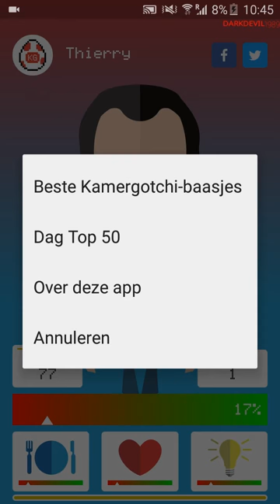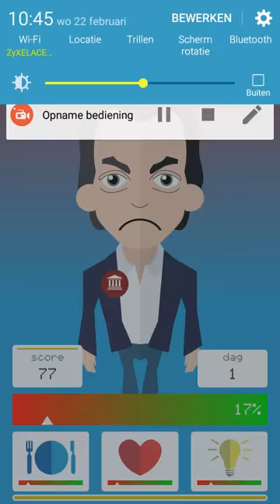KAMERGOTCHI BY ARJEN LUBACH #5 THIERRY IS CHAGRIJNIG